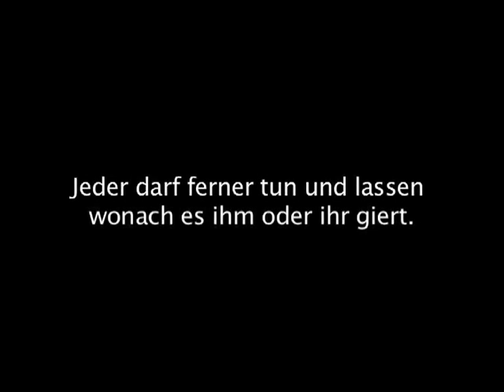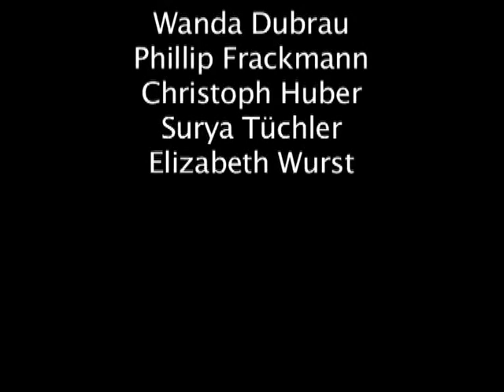Trailer - Performance BEGEHR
Konzept: Julia Dick und Bianca Muckelmann

Es gibt eine Bühne
Es gibt Publikum.
Es gibt eine Gruppe von Performern, für die gilt:
Jeder trägt sein Wunschkostüm.
Jeder hat ein Mikrophon und einen Verstärker.
Für den Performanceverlauf existiert nur eine wirkliche Regel:
Jeder gesprochene Satz muss der Äußerung eines Wunsches entsprechen.
Jeder darf darüber hinaus tun und lassen wonach es ihm oder ihr begehrt.

Performer:
Philipp Frackmann
Lea Dietschmann
Christoph Huber
Surya Tüchler
Wanda Dubrau
Elizabeth Wurst